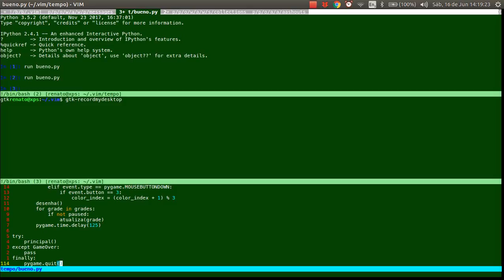3 jogos da vida sobrepostos e interativos em RGB (em menos de 120 linhas)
Feito durante o Workshop do João Bueno no IFSC/USP nos dias 14 e 15 de Junho de 2018, em que Ýdà Nã-Dãn foi iniciada em programação.